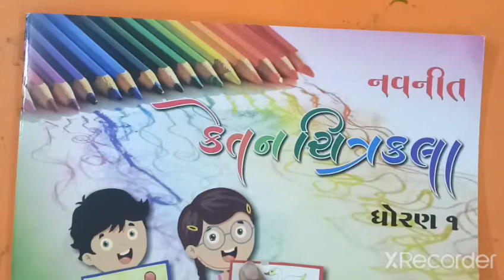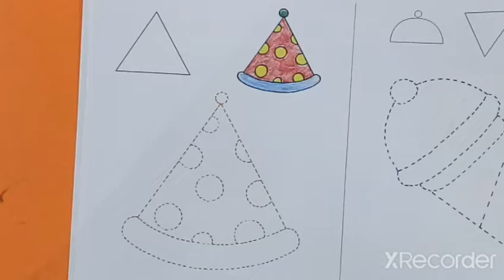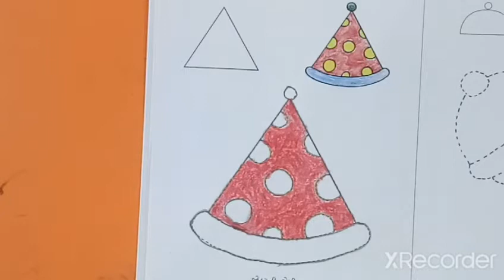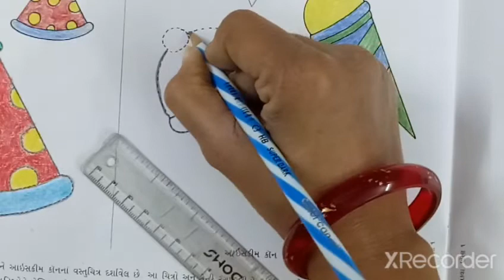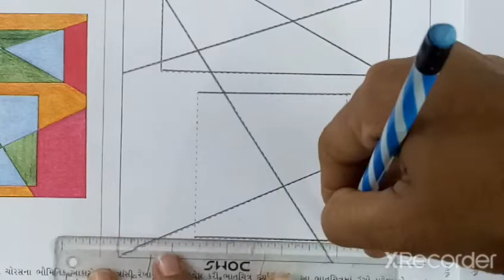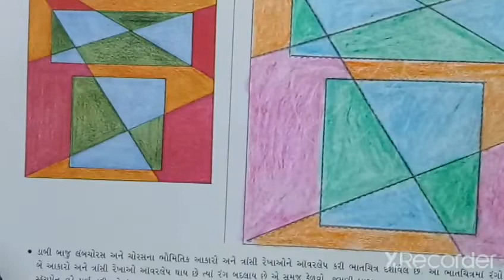ધોરણ ‌ ૧ વિષય ચિત્રકલા પેજ નં ૨૬,૨૭,૨૮